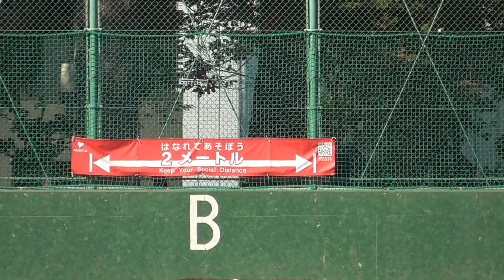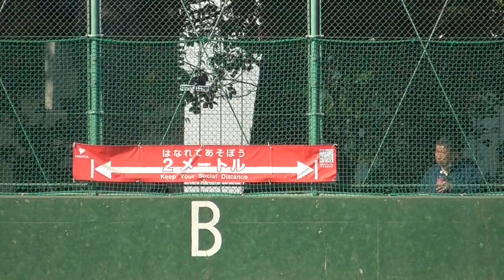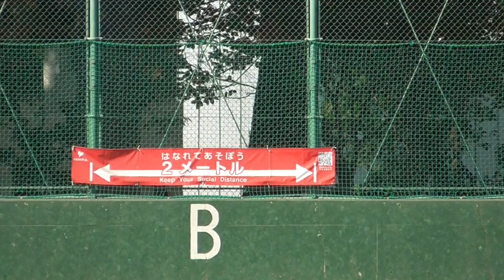火曜日対抗戦 vs マンボウ センター側 3